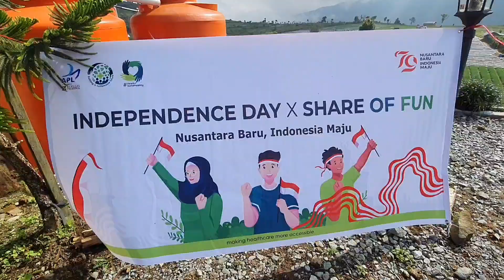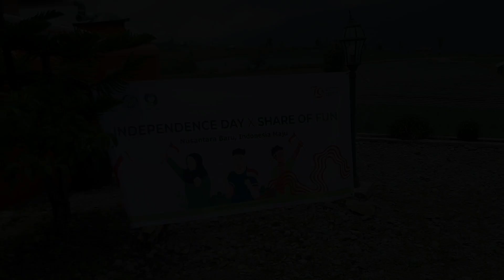EMPLOYEE GATHERING PT. APL PADANG Di Villa Banio Alahan Panjang, HUT Kemerdekaan RI-79 Video Part#1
Dokumentasi employee gathering PT. APL Padang di Villa Banio,  Alahan Panjang Kabupaten Solok,  Sumatera Barat

Kegiatan ini bertepatan dengan perayaan HUT Kemerdekaan RI KE 79
Video Part #1 ini berisikan dokumentasi perlombaan saat siang hari

Pelaksanaan employee gathering kali ini memilih berlokasi di Villa Banio karena berlokasi di tempat yang indah. Villa Banio ini terletak diantara tiga danau, yaitu danau Kembar, danau Dibawah dan danau diatas dan satu lagi danau Talang.

Dari Villa Banio bisa melihat langsung danau Dibawah dan danau talang,  Gunung Talang juga terlihat indah diatas danau talang.

Suhu di Villa Banio sangat sejuk, embun sering turun diantara kebun bawang warga alahan panjang, Solok.

Dirgahayu Indonesiaku ke 79